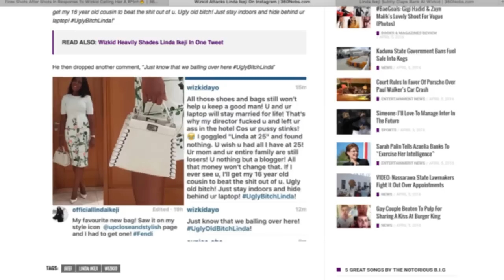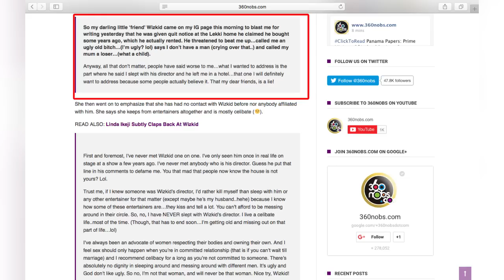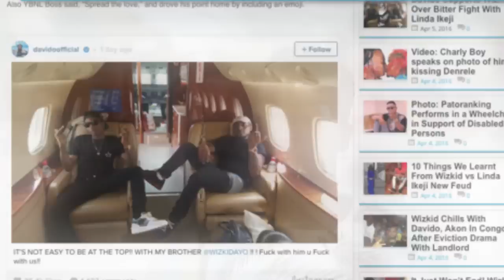Wizkid, Linda Ikeji & some dude who wears a Confederate Flag (Ep. 14)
That's no way to treat a lady, young blood. Not when you're making all that money and the landlord's looking for your a**.

Check out my Akah's candid take on the new beef that's got the Nigerian blogosphere talking - whatever that means. Madam Linda Ikeji is at it again and this time its with Ojuelegba's own sweet-heart Mr. Wizkid aka I'm so filthy rich bi*ch aka get my gist outta your mouth aka they know my story. Well, that story doesn't seem to be holding water these days as Linda breaks the news on Wizkids alleged rent default consequently triggering him and his friend Davido aka Omo Baba Olowo aka I have no clue what a confederate flag means to clap back. Watch Akah's take on the whole matter. Ok guys, peace off!